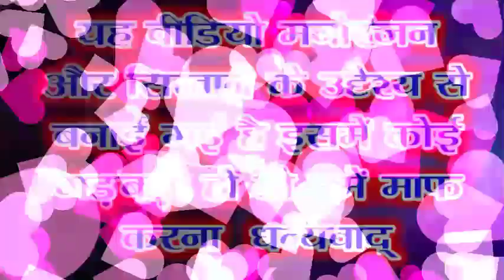तोला गाड़ा गाड़ा जोहार प्रभु cg ramayan tola gada gada johar prabhu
तोला गाड़ा गाड़ा जोहार प्रभु

cg ramayan tola gada gada johar prabhu